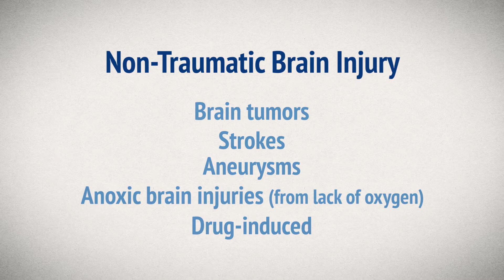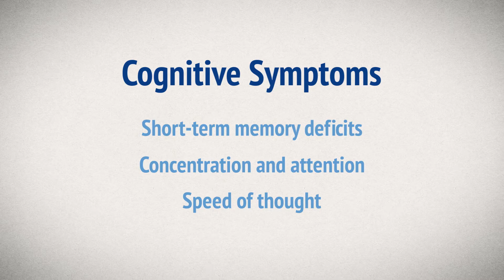What is Brain Injury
Brain injury is the leading cause of death and disability in people ages 1 to 44. In this video, you will learn what acquired and traumatic brain injuries are (including concussion), signs and symptoms, the long-term effects, and prevention strategies. Brain injuries can happen to anyone, at any time, and anywhere – learn more today and be prepared.